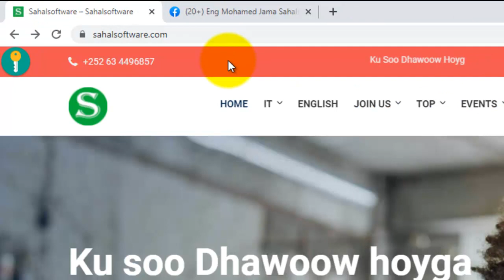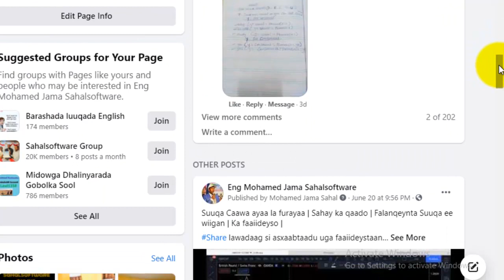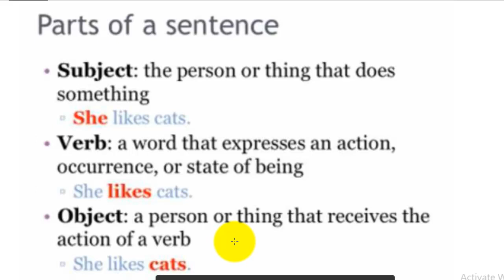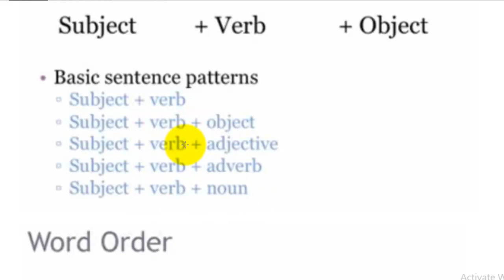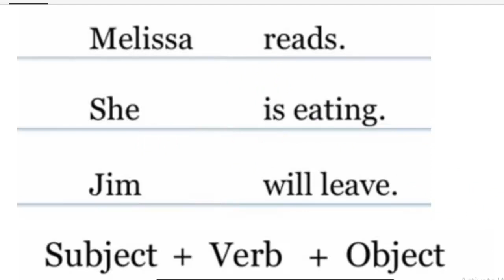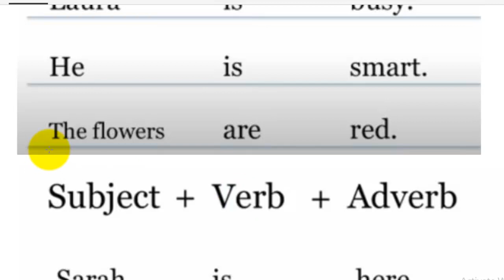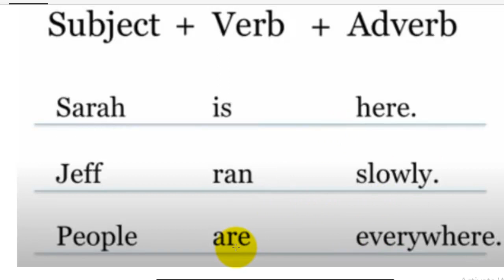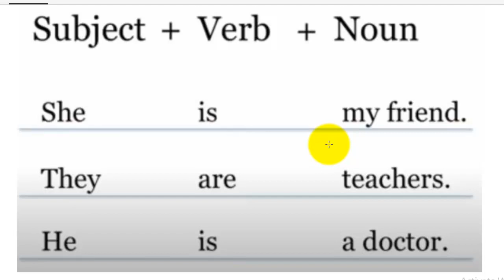Lesson 37. Basic Sentence Structure | English Course | Baro Luuqada | Engilish ka